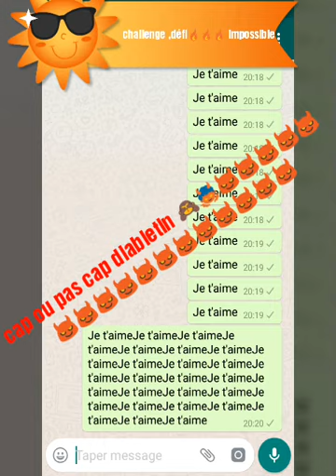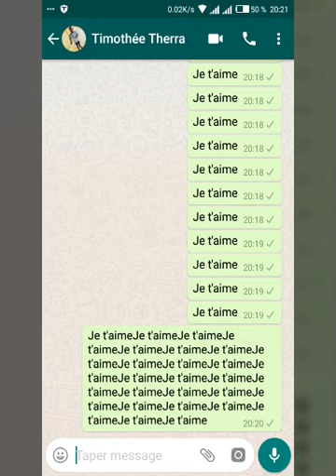cap ou pas cap les plus bizarres au monde||princesse Myra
Coucou ,

Cette vidéo est spéciale car c'est un "challenge le plus osé, dur ,dangereux  de YouTube" , non exagère , mais c'est le plus impossible et du jamais vu , "je répond à vos défis", regarde la vidéo jusqu'à la fin et dis moi en commentaire si j'ai bien relevé les "cap ou pas cap méchants"

Bisous😘 et à très bientôt 😍